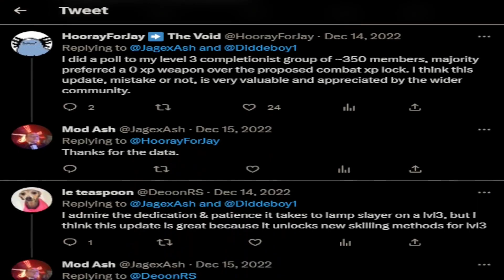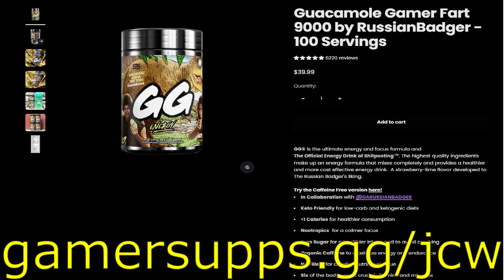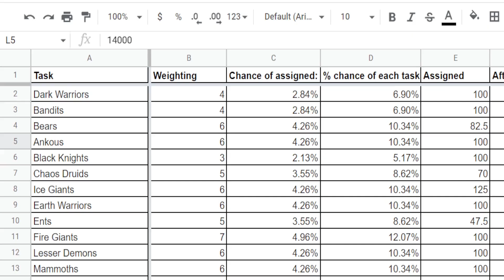I Found this Insane New Method, then Jagex Patched it.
The new fun weapon allowed level 3s to guarentee hit a splash - giving skillers a new method using alts to get insane slayer xp rates. I was able to use this for a week and gain 600k slayer xp.

Thank you to @qtAlice314   making the thumbnail - check out his channel!